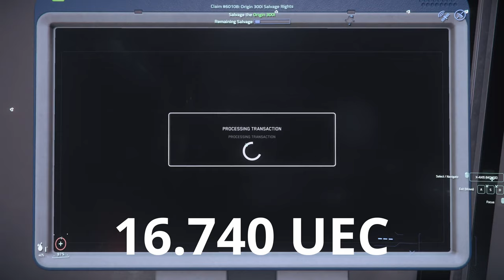Salvage Guide | solo Missionen | 3.19.1 | Deutsch | Star Citizen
In diesem Tutorial geht es darum, wie man als Solospieler Salvaged. Dabei zeige ich die Grundlagen und die Neuerungen, die seit dem Update 3.19 im Spiel sind.

Code:
 STAR-C6X2-PS47

--Musik--

0:00 Intro
0:31 Vorbereitung
1:00 Annehmen der Mission
3:50 Salvagen
8:51 Verkaufen
11:30 Outro